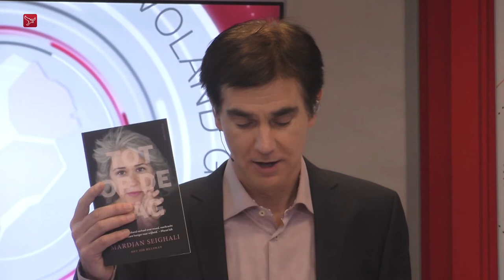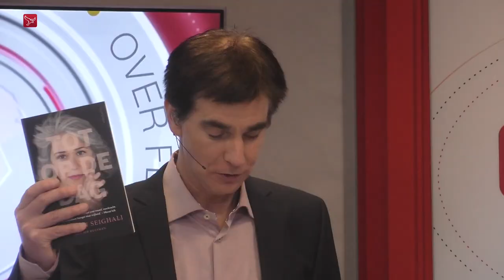"Als vluchteling heb je de keuze om geen slachtoffer te zijn" (Over Flevoland Gesproken)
Interviewprogramma met hoofdrolspelers uit het Flevolandse nieuws. Mardjan Seighali uit Almere schreef het boek Tot op de dag  over haar vlucht uit Iran  haar inburgering in Nederland en haar worsteling met het verleden. Presentatie: Jeroen van der Laan.